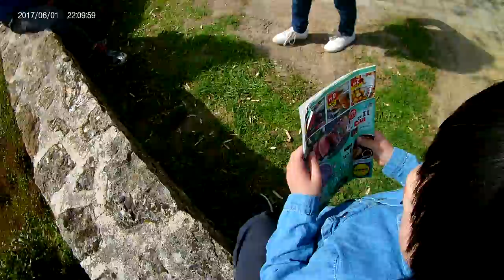Yevre le chatel 3